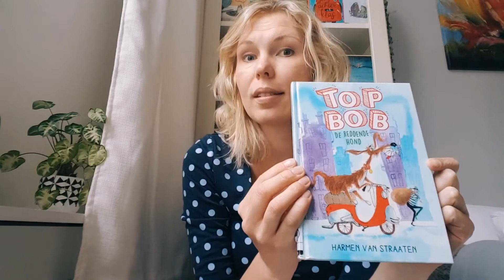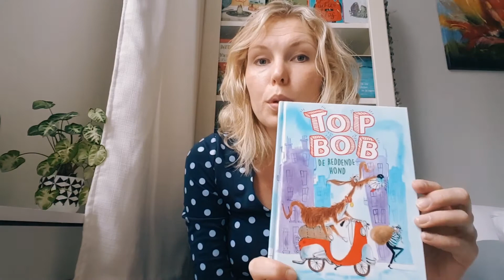Vlog Top Bob de reddende hond